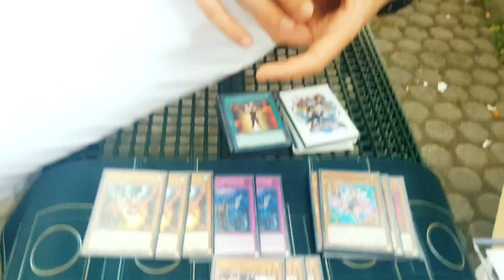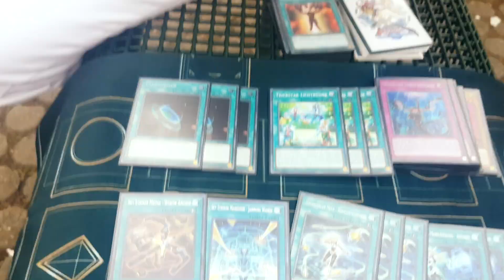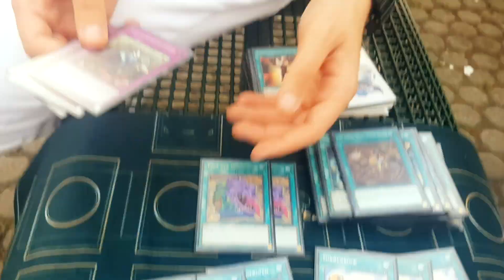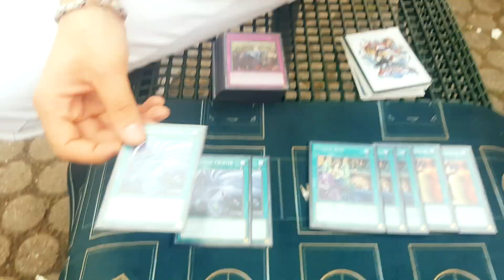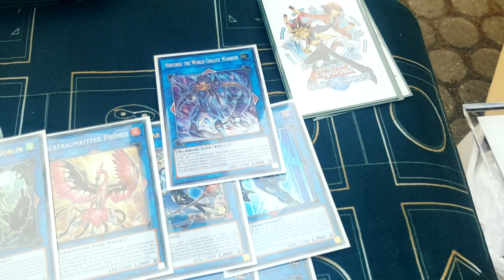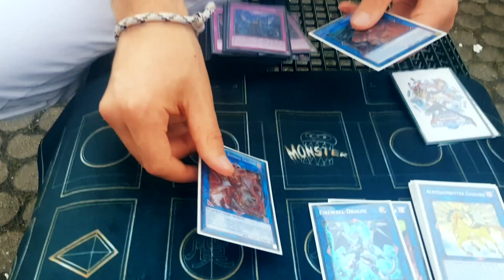1st Place German Nationals 2018 | Sky Striker Trickstar | Tayfun Bayraktar | E-ManGames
Dear Yu-Gi-Oh! community,
today we proudly present you Tayfun Bayraktar's Sky Striker Trickstar deck profile. This is his 3rd top in a row and his first Premier Event win after fighting through a total of 17 rounds! It was not only a huge sucess for him but also for the entire team since we dominated the tournament with 7 players in the Top Cut and 3 of them making Top 4.

(Reupload bc the music was too loud at first)